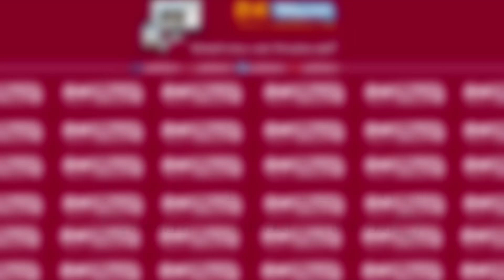شاهد لحظة ارسال عائشة عياش الى السجن بعد التحقيق معها